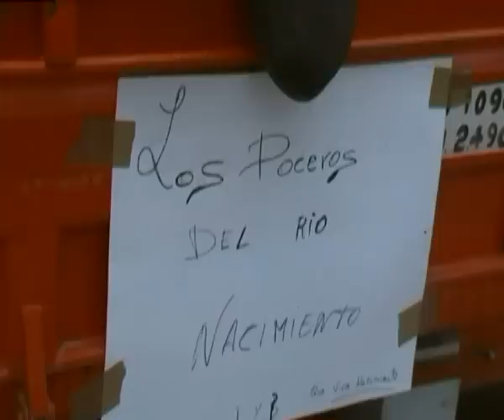Carrozas Nacimiento 2009 parte 1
No salen todas las carrozas solamente el grupo en el k iva mi hermano